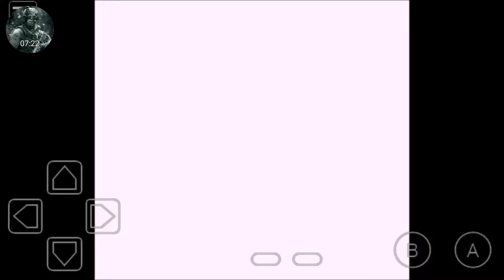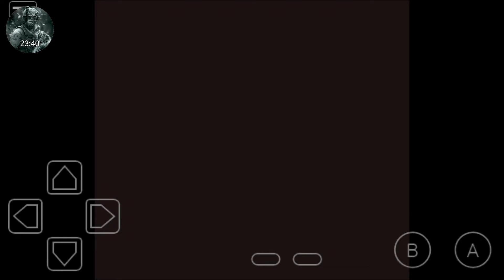Pokemon red E6